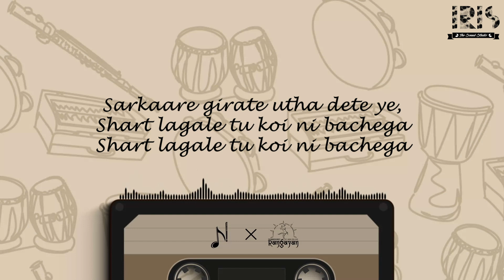Satta Song | In-Danger | Atma Ram Sanatan Dharma College